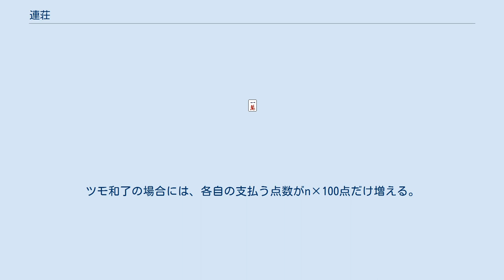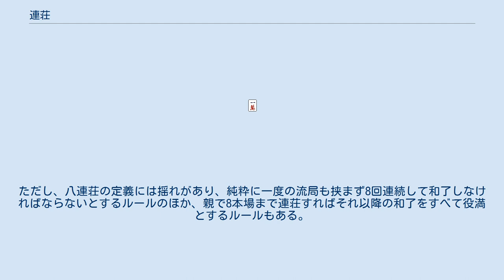連荘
連荘（レンチャン）とは、麻雀において、1人のプレイヤーが複数の局で連続して親を担当すること。
連荘という語における荘の字は、親（荘家）の意味である。
連チャンと表記することも多い。
 転じて、物事が連続する様に広く使われる（例：今日で飲み会3レンチャンだよ）。
また、パチンコやパチスロで大当たりが連続で発生することも連荘という。
 本記事では麻雀の連荘について述べる。
 麻雀において、親が和了したときの得点は、親でない場合に比べてほぼ1.5倍になる。
この点を考えれば、親としてプレイできる局面が多いほど有利なため、連荘は親にとって好都合である。
ただし、親であることによるデメリットがひとつある。
他のプレイヤー（子）がツモ和了したとき、親は通常の倍の点数を支払う点である。
これを「親かぶり」「親っ被り」と言い、連荘すればそれだけ親っかぶりする可能性も高くなる。
 基本的には親が和了した場合に連荘が発生する。
また、多くのルールでは、流局（荒牌平局）の際に親がテンパイしていた場合も連荘とする。
これをテンパイ連荘という。
逆に、親がテンパイしていた場合でも連荘とせず、親があがった場合のみ連荘とするルールを、アガリ連荘もしくはアガリのみ連荘と言う。
 テンパイ連荘とするかアガリ連荘とするかは決め次第であり、フリー雀荘等でもハウス側の裁量に委ねられている。
長くテンパイ連荘のルールが一般的だったが、昨今はアガリ連荘のルールを採用する店舗も増えてきているようである。
オンライン麻雀でもどちらのルールになっているかは分かれている。
（後掲細目ルールの採用状況節も参照のこと） また、古いルールや一部のルールでは、南場に限って親のノーテンでも連荘としたり、オーラスのみ親ノーテンでも連荘としたりすることがある。
 輪荘（リンチャン、ロンチャン）とは、連荘の対義語であり、局が変わるとともに親が変わることをいう。
親流れともいう。
特に、輪荘を目的として和了することを親を流すと表現する。
 具体的には、親以外のプレイヤー（子）が和了したときに輪荘となる。
また、通常のルールでは、荒牌流局の際に親がテンパイしていない場合にも輪荘となる。
 輪荘の場合、直前の親の右側（下家）のプレイヤーが次局の親を担当する。
 連荘が生じた場合、次の局は「東m局n本場」あるいは「南m局n本場」と呼ばれる。
ここで、mは直前の局と同じ数字、nは連荘の回数を示す。
連荘の場合、mにあたる数字が変わらないため、半荘全体の局数が増えることになる。
 上記のnに相当する数字を本場数という。
通常は、目印として親が卓上にn本の100点棒を置く。
この100点棒を場棒、積み棒と呼ぶ。
なお、場棒は供託されたものではなく、親の持ち点の一部である。
 n本場の局においては、和了したときの点数にn×300点が加算される。
ツモ和了の場合には、各自の支払う点数がn×100点だけ増える。
4人打ちのフリー雀荘では1本場につき1500点（一人500点）とするルールも存在する。
3人打ち麻雀においては1本場につき支払い人数×1000点とし、ツモ和了とロン和了で積み棒による収入が異なる。
 なお、荒牌流局による輪荘（親がテンパイしていない時の輪荘）の場合にも本場数を1つ増やす。
これを流れn本場のように表現する。
 荒牌以外の原因で流局した場合、連荘とするか輪荘とするかについて、ルールは統一されていない。
事前の取り決めが必要となる。
 二飜縛り（リャンハンしばり・リャンシ）とは、役の飜数の合計が最低でも2飜ないと和了できないというルールである。
最近では採用しない場合も多い。
採用する場合、通常は本場数が一定数以上（5本場以上など）になった場合のみ適用するのが一般的である。
 同じプレイヤーの和了が8回連続した場合、8回目の和了を八連荘（パーレンチャン）と言い、これを役満として扱うことがある。
ただし、八連荘の定義には揺れがあり、純粋に一度の流局も挟まず8回連続して和了しなければならないとするルールのほか、親で8本場まで連荘すればそれ以降の和了をすべて役満とするルールもある。
詳細は八連荘を参照。